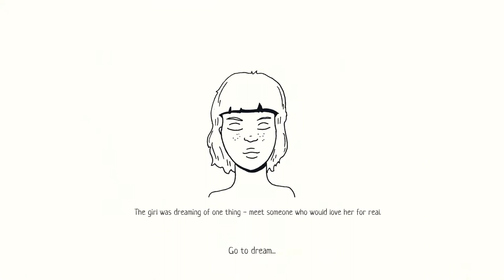My Hidden Things - Elina Walkthrough